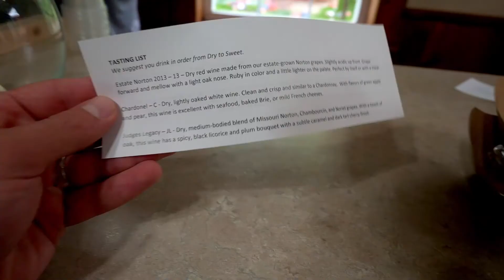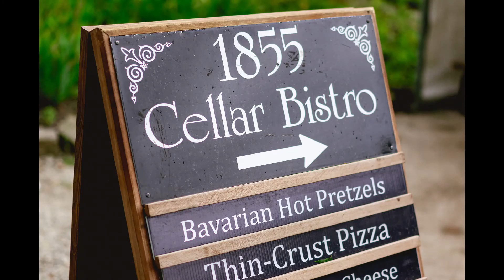The BEST weekend getaway in the midwest? Hermann Missouri!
In today's video we traveled to Hermann Missouri to enjoy some good ol fashion wine tasting!  Found in the heart of Missouri, Hermann is a quaint German town that's BIG on it's wines.  Located about an hour from St. Louis, this was an easy trip to make, but the payoff was BIG.

We started at Adam Puchta Winery, made our way to Stone Hill and Hermanhoff, and finally ended at Oak Glen.  Along the way we sampled many different wines and tried quite a few different appetizers and cheeses.  Overall it was a great trip!

We enjoyed our stay at a local BnB which gave us a great view of the Missouri River at sunset. Our favorite part of the trip however. the insane trolley rides between each winery!

Hermann is only about an hour away from where we live, yet we've never really visited.  I encourage you to look for similar places near your home to see what you can find!  2020 was supposed to be the year of mastering the weekend getaway, but that came to a halt earlier in the year.  We decided to get back on track and made Hermann one of our first stops.

What a weekend!  Get out there, travel local, and enjoy!

In case you were wondering about the camera gear, this vlog was filmed with the Nikon Z50, DJI Mavic Air 2 and the Samsung Note 10+.

Song: Lost & Found- Dan Lebowitz